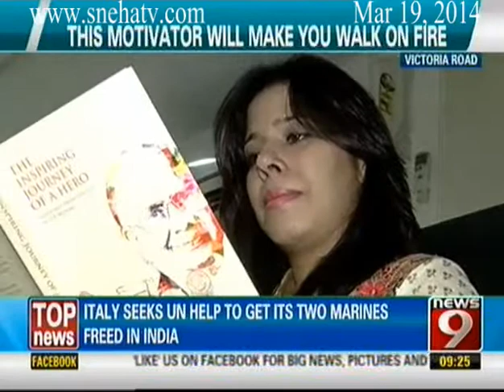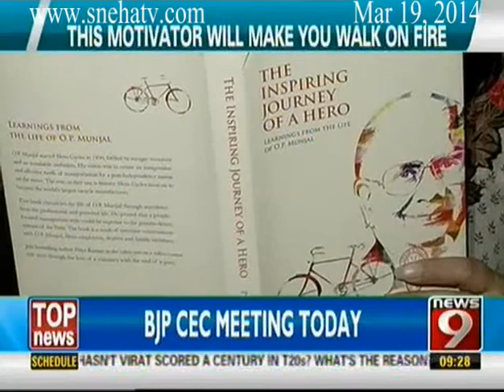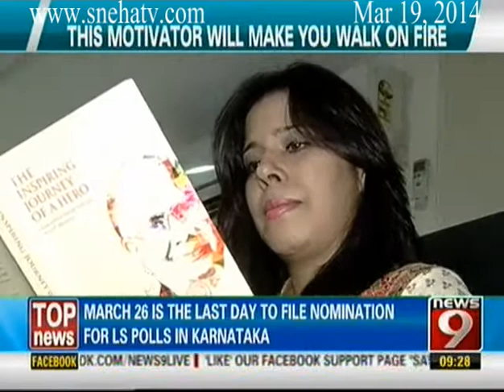News9 - Priya Kumar motivates you with fire